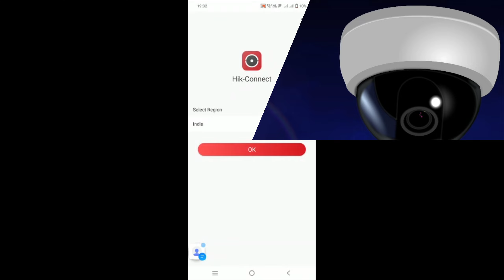HOW TO ADD DEVICE IN HIK-CONNECT?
We demonstrate that in this video HOW TO ADD DEVICE IN HIK-CONNECT?, we describe here about device connection in hik-connect, our channel RAKSHAM TECH is mainly based on cctv surveillance system, so if you have any problem about cctv or this video than comment us, surely we will reply to you as soon as possible,